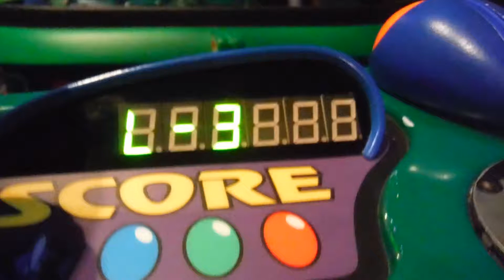Teri and Suzie's Disney Vacation